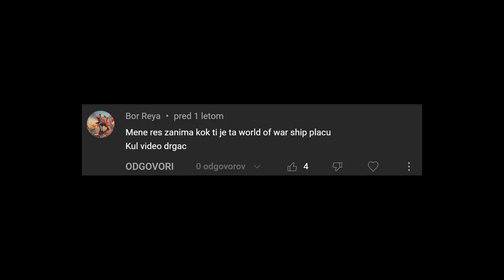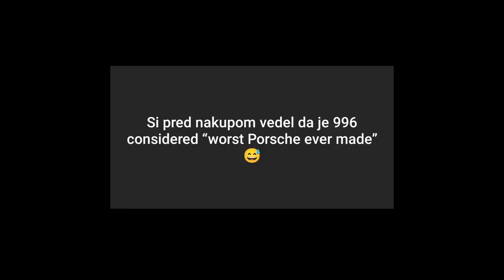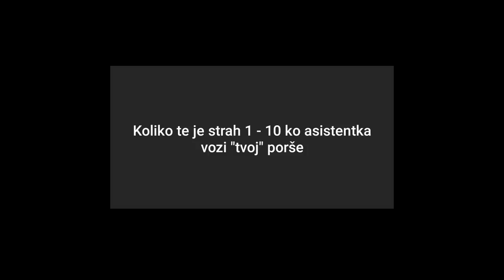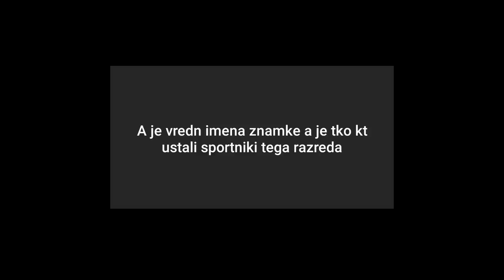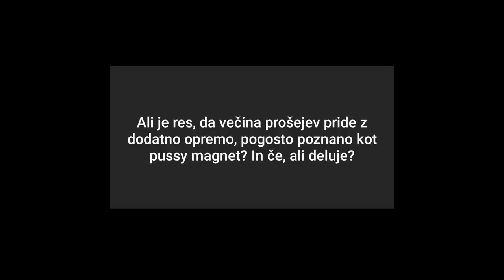Resnica o Porscheju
(oz uporabi kodo popusta MARKOZ)

Postani član!

Bitcoin: 3NimozmJARioLC8qqcyh6Sw3Z8XyHZSevP
Bitcoin cash: qq9e5thm5q0j0yt2u7hafrzuha945cq2z5a504mhh5
Ethereum: 0xE514EA6c3E2F598D4201cE0d25fea057E6a0752e
Monero: 488dWvuNdUxJtbTknGEKQVerBYg8HGQBSFnNg7qCqToe2k7B9R4bhRUibJH4vaqwVm9DitQDiDx7FYSqAxuUpD8KMK9CuPL